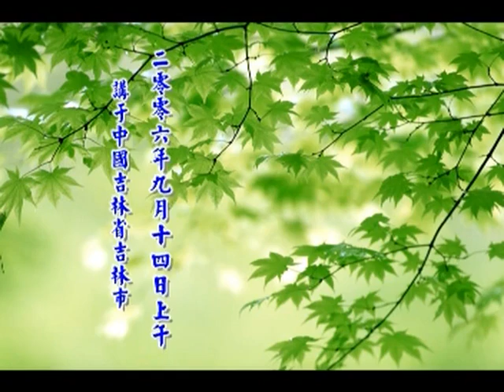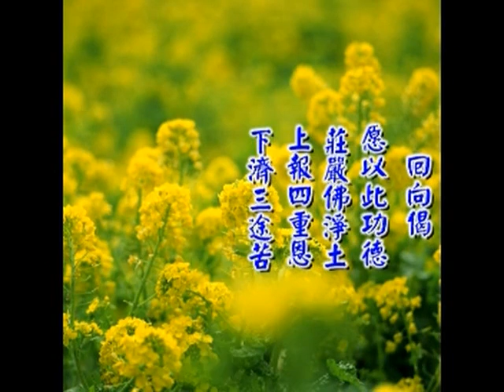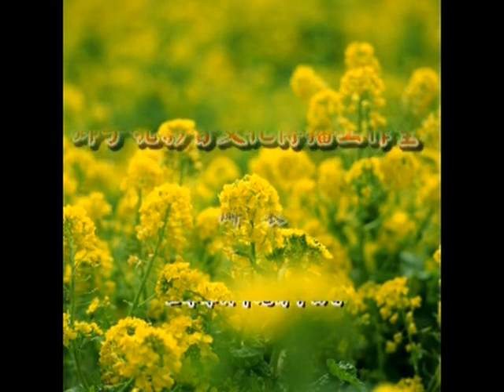境随心转 05 如何将业力身转为愿力身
境随心转
谷歌 mp3 小尺寸文件分享：